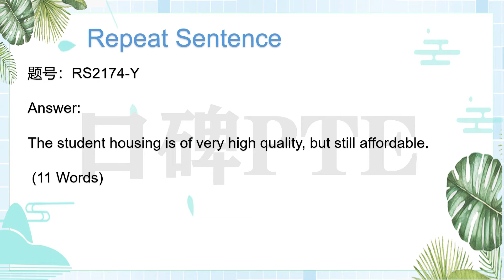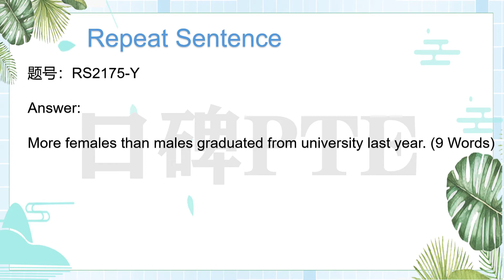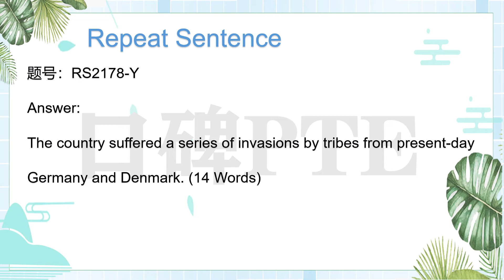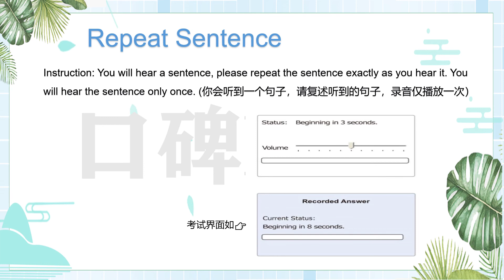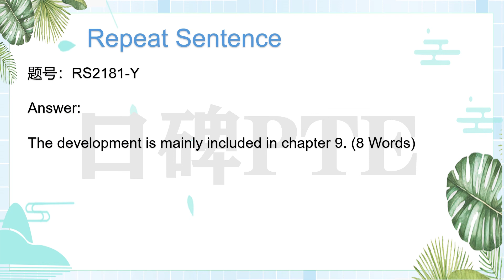RS Repeat sentence 真题机经 26（口碑PTE ）